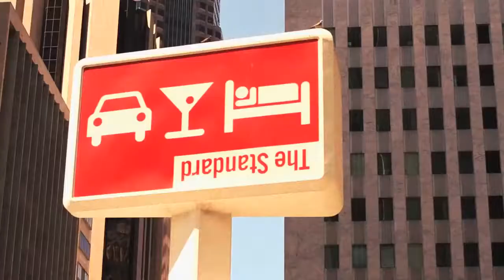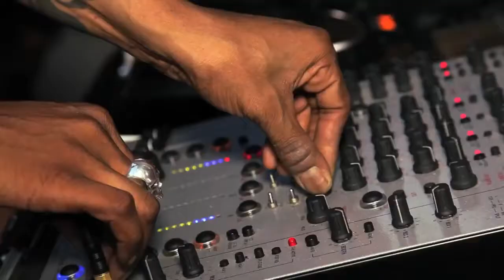Culprit SessionsThe Standard, Episode 4 with Art Department, jozif, DroogSean Patrick hd720 mp4